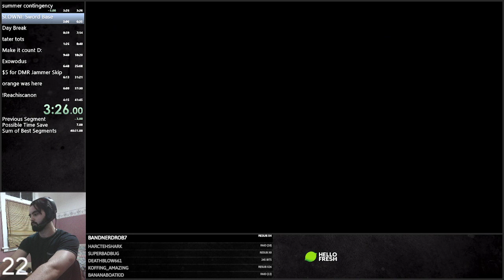[WORLD RECORD] WC Acrophobia Speedrun in 3:26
Speedrunning Halo Reach on Easy Difficulty, All Skulls allowed, on Halo: The Master Chief Collection

Getting better at this level slowly :)